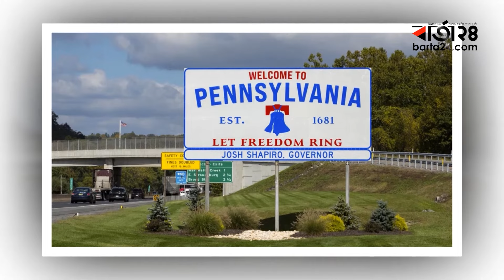যুক্তরাষ্ট্রের নির্বাচন: ট্রাম্প না কমলা এগিয়ে ? | Barta24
যুক্তরাষ্ট্রের নির্বাচন: ট্রাম্প না কমলা এগিয়ে ? । US presidential election 2024 | Electoral College | Barta24